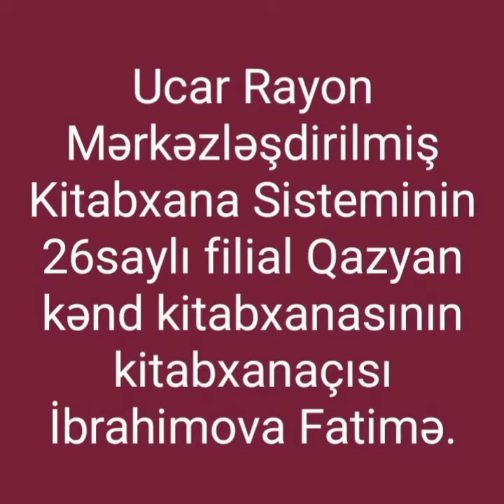29 mart 2021